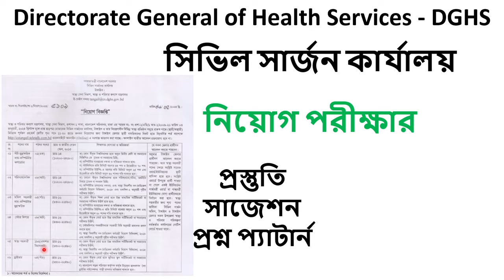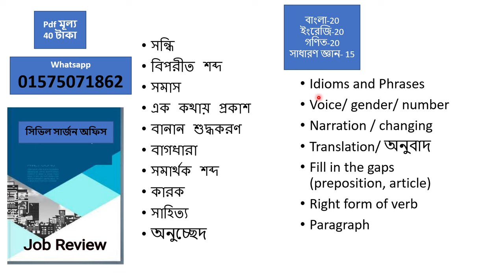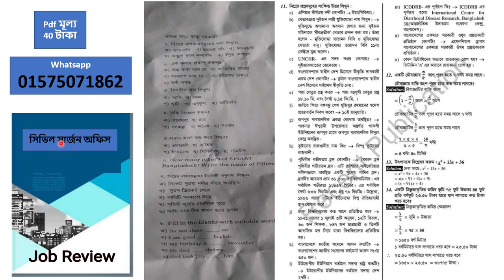CS sirajganj Health Assistant, Store Keeper, Driver exam preparation, suggestion, question pattern.